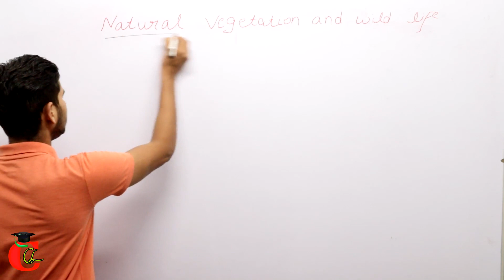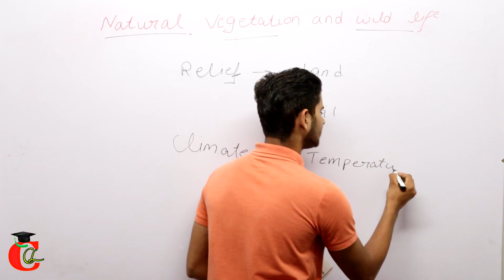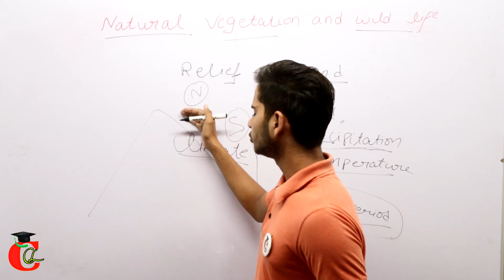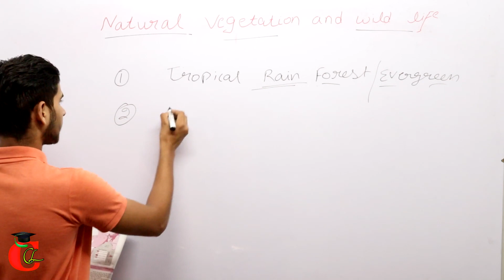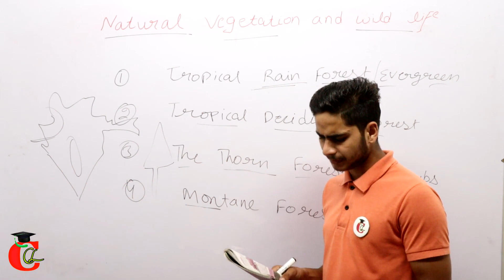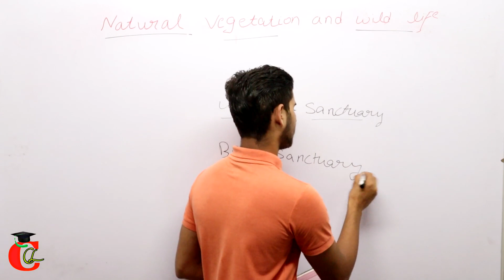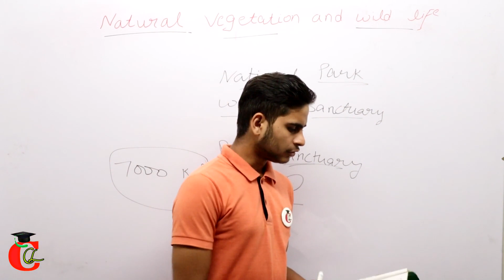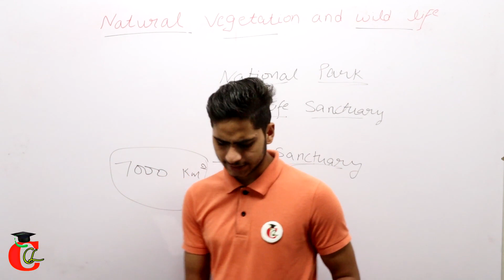Class 9 Geography Chapter 5 Natural Vegetation and Wild Life Full Details | Textual & IMP. Questions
Natural Vegetation and Wild Life Chapter 5 Class 9 Geography Full Details With Textual Questions and Important Questions Solution in Hindi